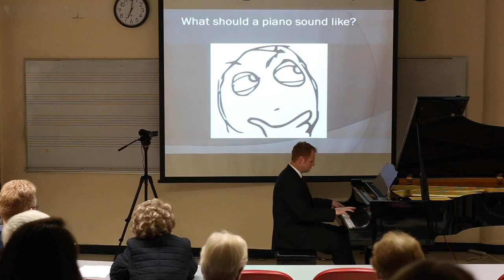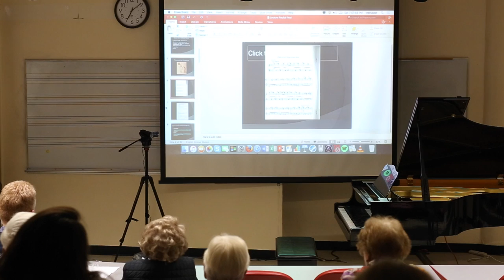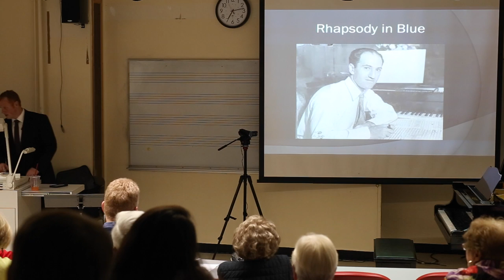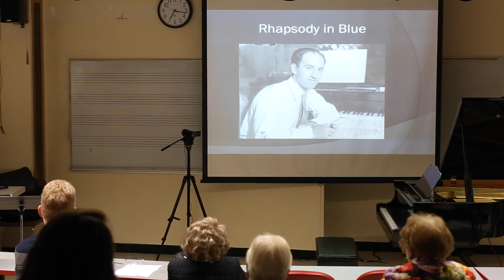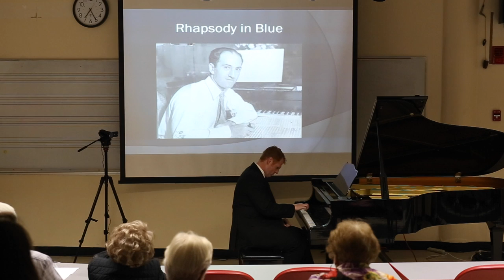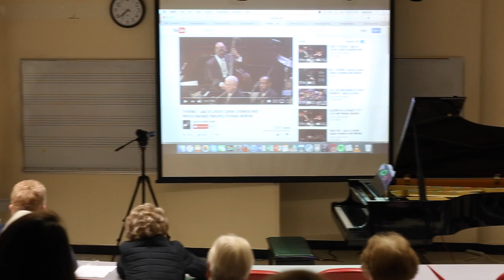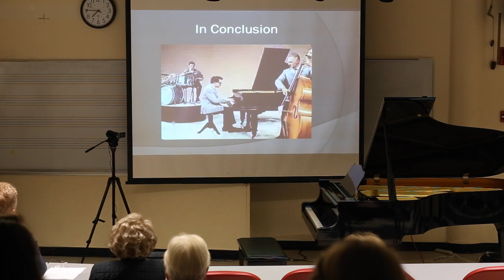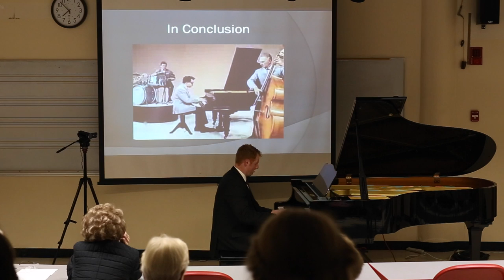Doctoral Recital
Doctoral Recital - Ryan Kelly